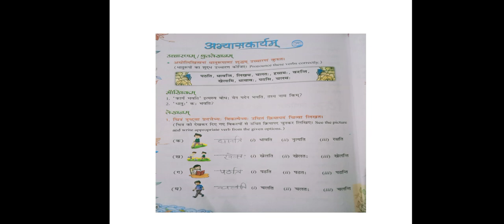वर्ग-पंचम, विषय-संस्कृत प्रथम, पाठ-9 (प्रश्नोंत्तर)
Video from Sonam